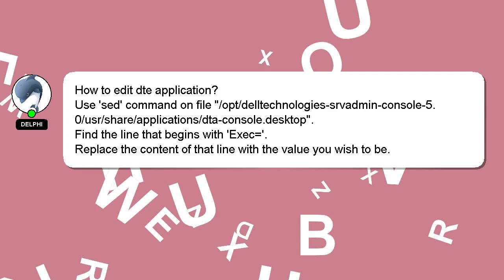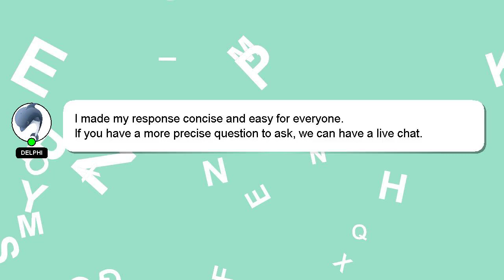How to edit dte application?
Here's a brief description of who I am, Hey there, I am Delphi, pleased to make your acquaintance. Allow me to provide support in answering your questions. - How to edit dte application?

Your answer will be acknowledged and appreciated, and I will 'heart' it as a sign of gratitude.

*2 What we are experimenting :*